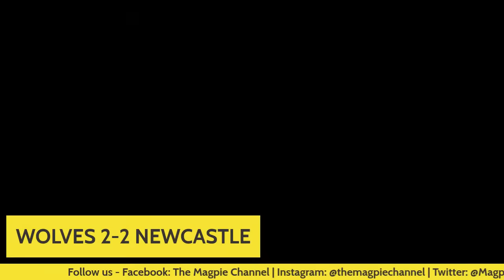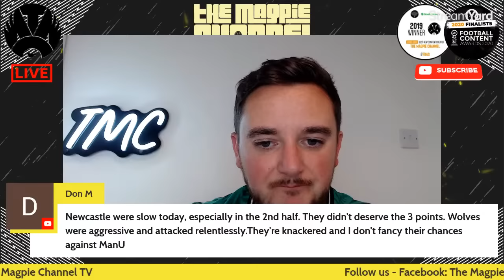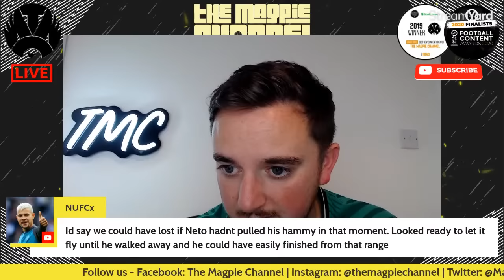Pope BLUNDER + BIAS Commentator! Wolves 2-2 Newcastle LIVE Reaction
Follow us -